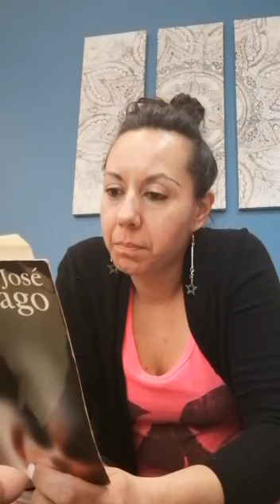ERIKA CARREON RUIZ, Residente Canadá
Erika Carreon Ruiz
Residente en Canadá
Participación a través de la invitación de la Escuela Normal de Estudios Superiores del Magisterio Potosino
San Luis Potosí, S.L.P.